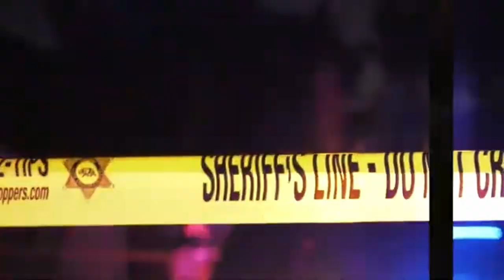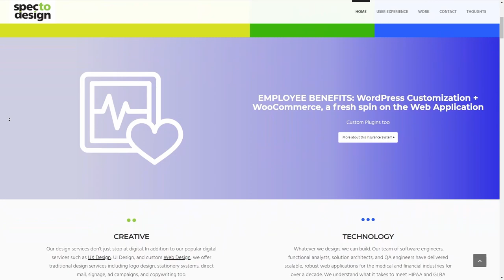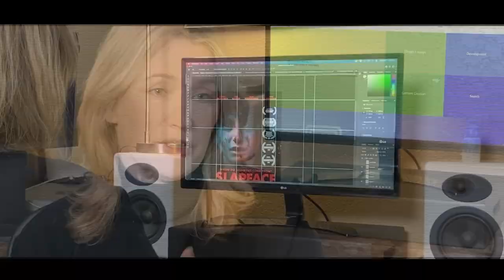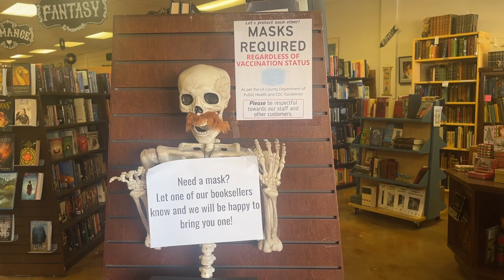The murderers of Ahmaud Arbery are brought to justice, the citizens of Georgia share their opinion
In this episode of Canyons News, the citizens of Georgia give their perspective on the conviction of the 3 murderers of Ahmaud Arbery. James Gonzalez shows how the COC "turkey trot" marathon is still going strong. Maximilian Muench gets another perspective on running a business and the effects of the pandemic. Sophia Estrada interviews a bookstore owner on her store and the uniqueness and comfort it brings.